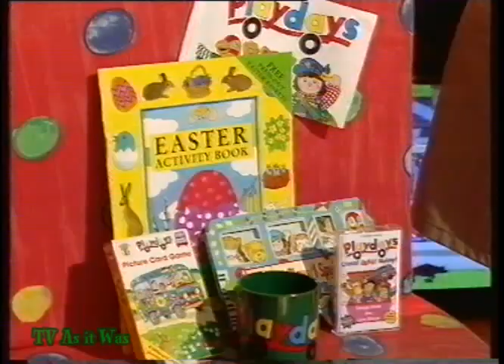CBBC One Continuity - Monday 16th March 1998 (3)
Continuity leading out of Playdays and into Enchanted Lands with Nick Mercer (as Charlie Grindle), Sally Preisig (as Peggy Patch), Kirsten O'Brien, Otis the Aardvark and a Bodger and Badger promo.
© BBC - this is shared for historical, educational and informational purposes only. For full copyright information please see our channel about page.